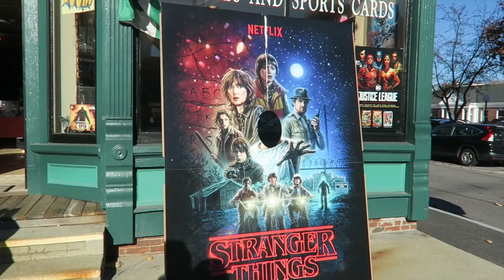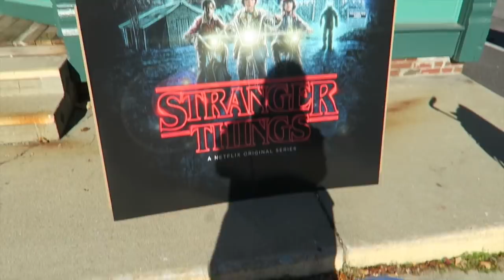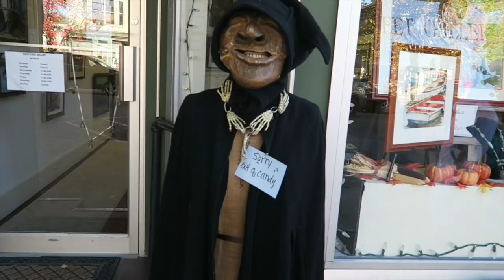Most Adorable Ghost Ever | Main Street Halloween | Jon and Bin's Family Vlogs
Our town has a Main Street Trick or Treat event where all of the businesses hand out candy, this always happens the weekend of or before Halloween. Teagan finally got to go, we had such a great time!

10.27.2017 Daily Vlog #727